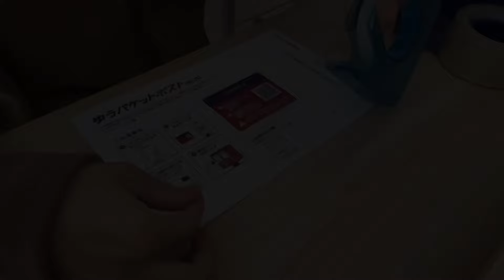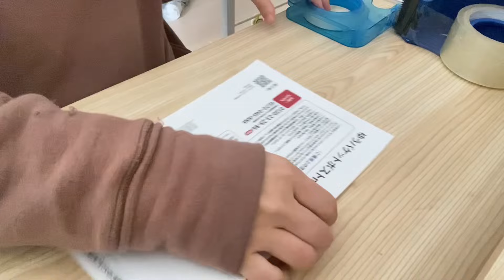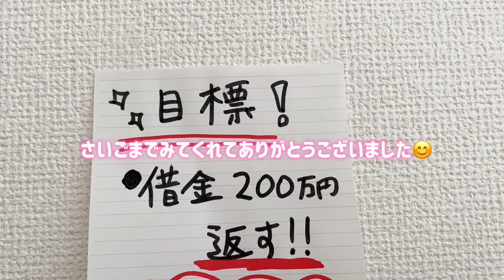【知らないと損する】超簡単メルカリで売れるコツ3選！ 在宅ワークで月10万円稼ぐ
TikTokで切り抜き動画など流してくれる人、大募集〜

ようこそ、ごま子の暮らしへ🏠
よかったらゆっくりしてってくださいな🍵

    うつで適応障害…
　　2年間の引きこもりを経験

　自分らしく生きるをテーマに
　節約しながら在宅ワークして
　　　　ゆるく暮らす人
╰━ｖ ╯
　ごまこ​⁠​⁠ ​⁠​​⁠​⁠ ​​​⁠​⁠​⁠​⁠​⁠@nohohon-gomacoo

\ OPENしました！✨/
〰 猫好き家族がやってる猫の雑貨屋さん
GOMASHIO ✿ pop

本当は秘密にしたい
知らないと損する
メルカリ 売れるコツ
メルカリ 爆売れ
発送が止まらない
不用品 メルカリ
メルカリ
メルカリ 物販
メルカリ 梱包
梱包
発送 梱包
発送 メルカリ
在宅ワーク
副業